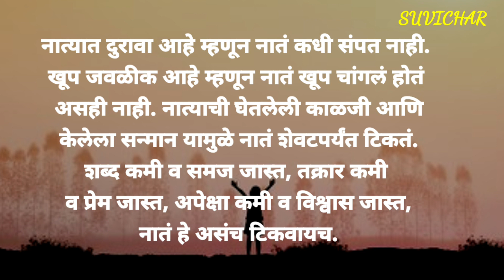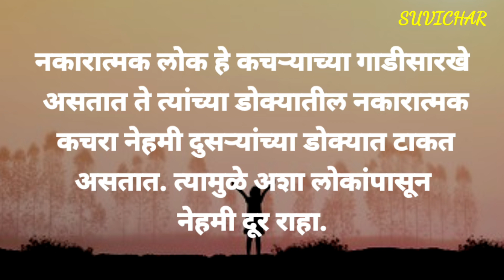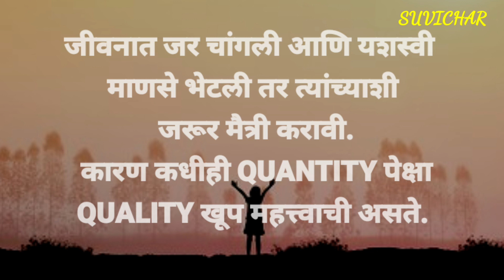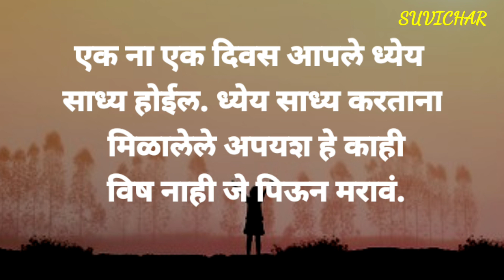सुंदर विचार आयुष्य बदलेल दोन मिनिटात